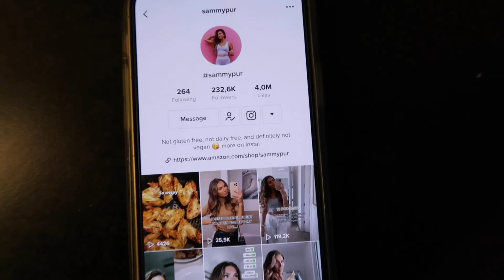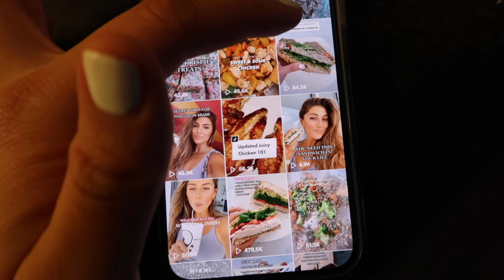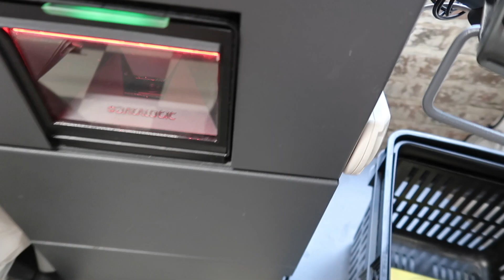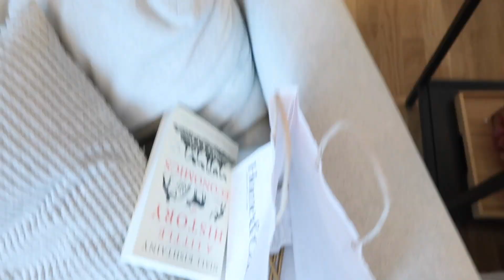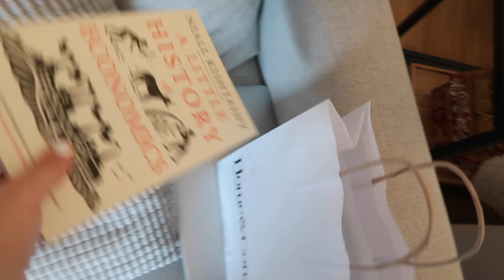What I eat in a day & Frisøren! ++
I denne videoen drar jeg til frisøren, Emil og jeg snakker om, og prøver oss på tik tok! I tillegg viser jeg det jeg spiser i løpet av noen dager og går på shopping og trening :D Tusen takk til alle dere som følger meg! Såå takknemlig for hver enkelt av dere!! :D